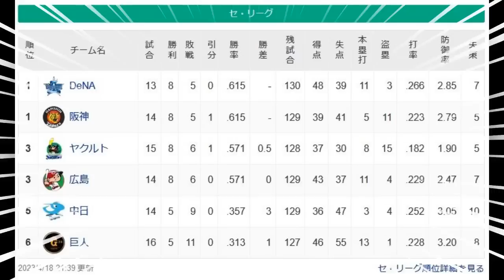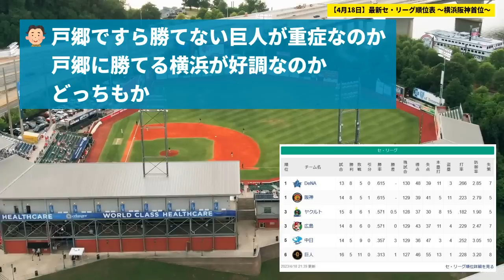【4月18日】最新セ・リーグ順位表 〜横浜阪神首位〜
順位 チーム名 試合 勝 敗 分 差
1 DeNA 13 8 5 0 -
1 阪神 14 8 5 1 -
3 ヤクルト 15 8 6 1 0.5
3 広島 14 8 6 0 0
5 中日 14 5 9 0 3
6 巨人 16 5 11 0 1

★元スレ:
【4／18セ・リーグ順位】星虎-鯉燕=／／==竜=巨